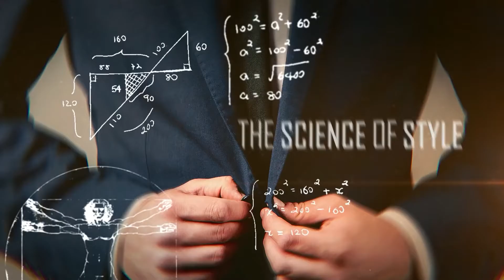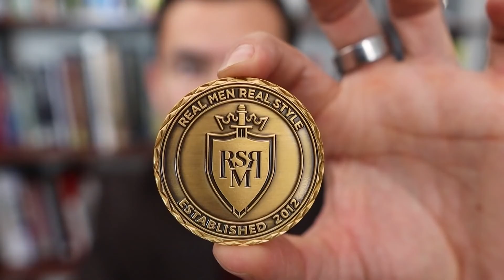8 Maneras De Superar A Tu Ex (Cómo Lidiar Con Una Ruptura)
– Haz clic aquí para ver mi video de “Las 13 cosas que las mujeres absolutamente aman de los hombres (las notan en segundos)”

Marcas de tiempo:
0:00 - ¿Cómo lidiar con una ruptura?
0:47 – Consejo n. ° 1 Comparte tu dolor
1:25 - Consejo n. ° 2 Escribe sobre tus sentimientos
2:24 - Consejo n. ° 3 Haz que tu nuevo lugar se sienta como un hogar
3:12 – Consejo n. ° 4 Recibe masajes semanales
3:40 - Consejo n. ° 5 Asegúrate de tener una buena dieta
4:05 - Consejo n. ° 6 Haz ejercicio de manera constante
4:53 - Consejo n. ° 7 Duerme bien
5:49 - Consejo n. ° 8 Haz las cosas que siempre quisiste hacer
6:51 - ¿Quieres ganarte una moneda de RMRS?

- Haz clic aquí para ver mi Masterclass 100% GRATUITA: ¡10 habilidades que necesitas para imponer respeto, atraer oportunidades y aumentar tus ingresos!

SEGUIR

📫 Dirección de envío

Antonio Centeno
Estados Unidos

PRODUCTOS

PRODUCTOS RECOMENDADOS
- Haz clic aquí para ver mi video de instalación de equipo de filmación y estudio.

👞 Productos que utilizo
ADQUIERE MIS LIBROS DE ESTILO PARA HOMBRES

La voz de DIY Creators en este canal ha sido generada por las máquinas súper inteligentes de traducción de Papercup. Papercup desea traer los videos de sus creadores favoritos en su idioma nativo, así que disfruta el canal y disculpa los errores tipográficos!